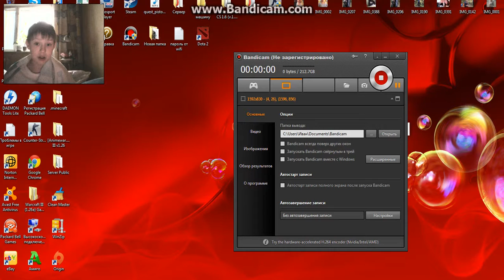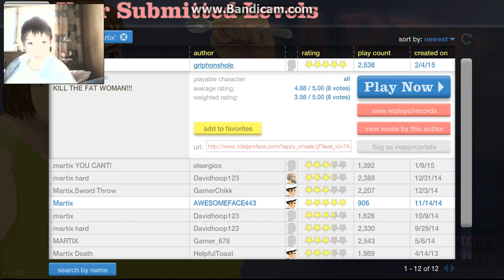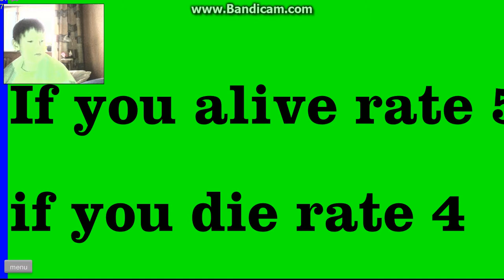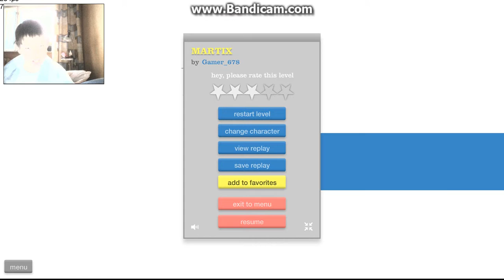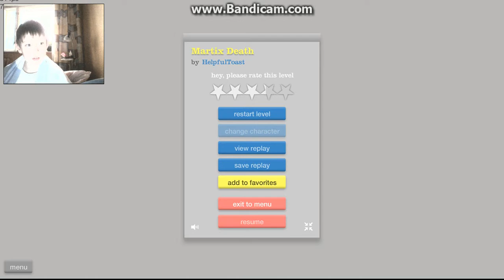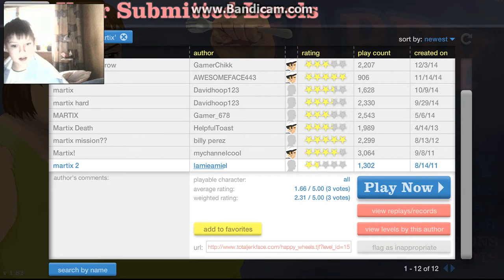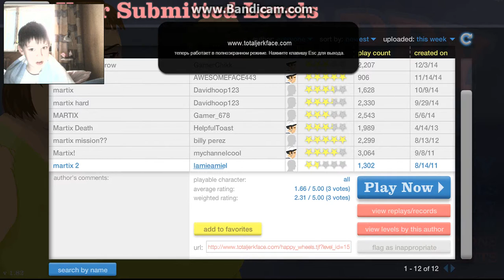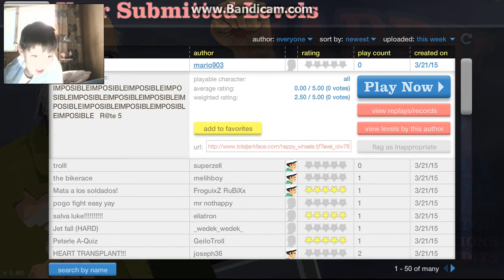happy wheels матрица